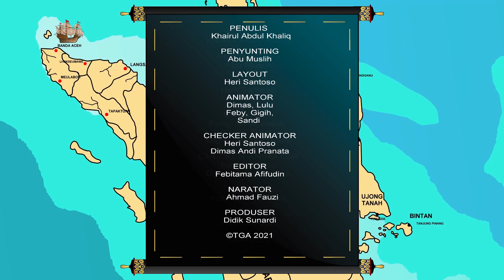Perang Suksesi Jawa | Mataram 5 | Kesultanan Nusantara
Assalamulaikum,

Episode ini bercerita tentang penguasaan dari Amangkurat II dan interaksinya dengan VOC, hingga datangnya Untung Suropati yang melakukan jebakan kepada Kapten Tuck yang berlayar ke Mataram untuk meringkus Untung Suropati dan menagih hutang Kesultanan Mataram kepada VOC.
Selamat menonton~
Wassalam

Referensi:
1.  Dua Perwira Tinggi Makar terhadap Hanyakrawati,
2. Benarkah Gubernur Jenderal Jan Pieterszoon Coen Tewas di Tangan Intel Mataram?,
3. Di Antara Rute Sultan Agung dan Bujangga Manik,
4. Sultan Agung Hanyokrokusumo: Dua kali Menggempur Batavia [VOC],
5. Aksi Trunojoyo Melawan Mataram dan Dihukum Mati,
6. Grebeg Maulud dan Cara Syiar Islam Para Wali,
7. Permusuhan Raja Jawa dengan Anaknya Sendiri,
8. Watak Buruk & Kekejaman Raja yang Berkuasa Singkat, Amangkurat III,
9. Untung Surapati, Bekas Budak yang Mengawini Perempuan Belanda,
10. 13 Februari 1755 Belanda Membelah Jawa dengan Perjanjian Giyanti,
11. Hari Ini dalam Sejarah, Perjanjian Giyanti Memecah Wilayah Mataram Islam,
12. Perjanjian Giyanti Membelah Mataram,

buku:
1. M.C. Ricklefs, Sejarah Indonesia Modern: 1200 –  2004, Serambi, Jakarta, 2017 (terjemahan)